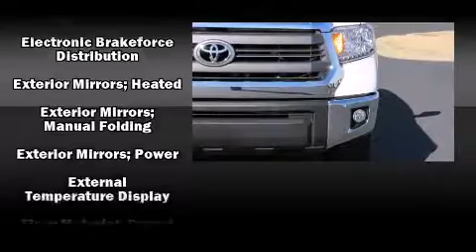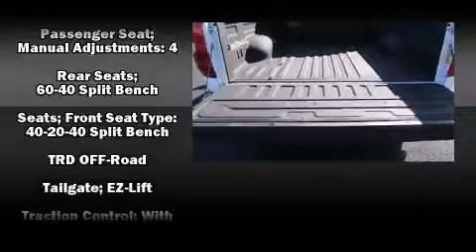2014 Toyota Tundra Double Cab 4.6L V8 6-Spd AT SR5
Butler Toyota
4580 Riverside Drive
in Macon, GA 31210

Come test drive this 2014 Toyota Tundra. With less than 10,000 miles on the odometer, this vehicle proves competitive in its price class based on its condition and value. A 4.6 liter V-8 engine pairs with a sophisticated 6 speed automatic transmission, providing a smooth and predictable driving experience. Well tuned suspension and stability control deliver a spirited, yet composed, ride and drive Toyota prioritized fit and finish as evidenced by: an outside temperature display, front fog lights, heated door mirrors, skid plates, power windows, remote keyless entry, and a split folding rear seat. Premium sound drives 6 speakers, providing you and your passengers a sensational audio experience. In the event of a rollover collision, side curtain airbags provide additional protection for outboard seated passengers. A Carfax history report indicates just one previous owner. We pride ourselves in the quality that we offer on all of our vehicles. Stop by our dealership or give us a call for more information.